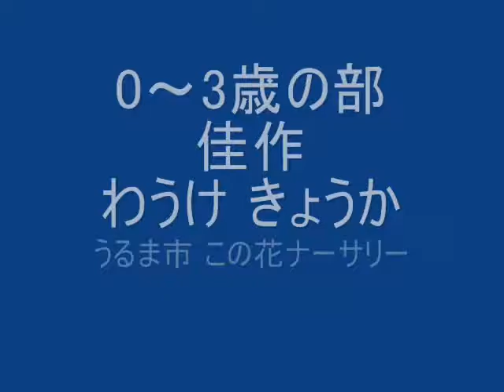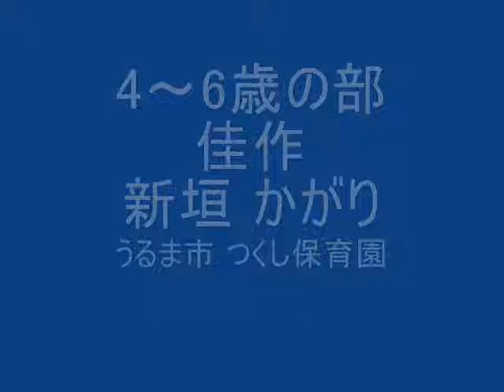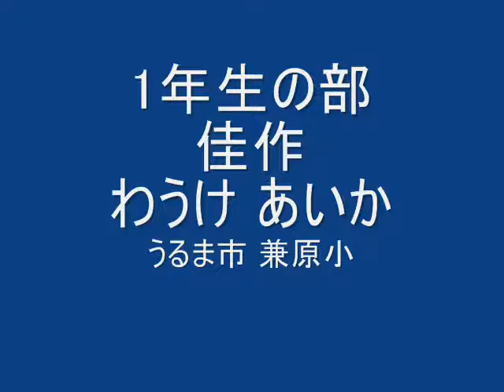ビオスの丘スケッチウィーク2012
２０１２年７月２１日～８月１２日　開催した、
ビオスの丘　スケッチウィーク2012に、入賞作品集
共　　催　　株式会社タイムス住宅新聞社
協　　催　　ぺんてる株式会社
後　　援　　うるま市教育委員会・ＮＨＫ沖縄放送局・ＦＭうるま・沖縄タイムス社・ラジオ沖縄・琉球朝日放送